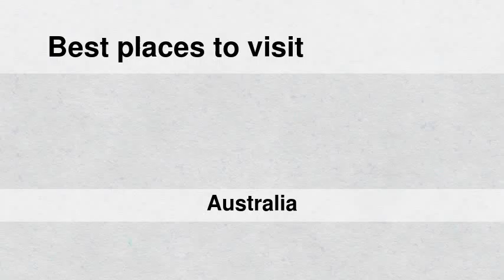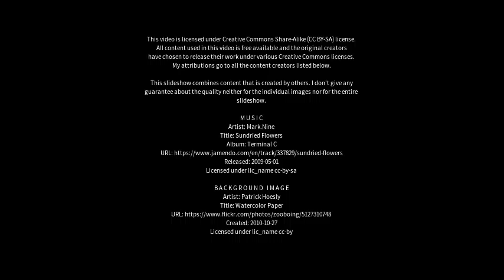Best places to visit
Best places to visit - Reefton (Australia) Best places to visit - Slideshows from all over the world - City trips, nature pictures, etc.